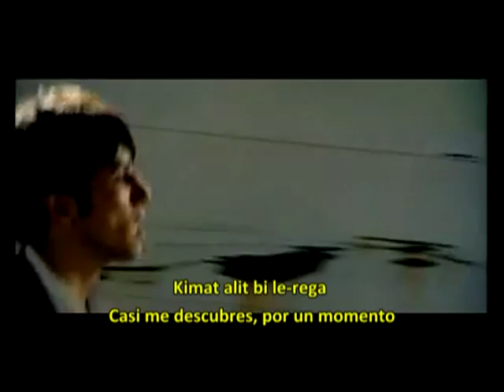Ve At -- Y tú (subtitulado en castellano)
Hermosa canción de Harel Skaat. Harel Skaat nació en Kfar Saba, 8 de agosto de 1981, es un cantante israelí. Skaat saltó a la fama luego de quedar segundo en la segunda temporada de Kochav Nolad ("Nace una estrella") en 2004. Desde ese momento, se convirtió en una de las principales voces del mercado musical israelí. En 2010 fue el representante de su país en el Festival de la Canción de Eurovisión 2010 con el tema Milim. Pese a ser uno de los favoritos, obtuvo el 14º puesto en la final, pero ganó los premios Marcel Bezençon a mejor artista por parte de la prensa y de los comentaristas. A pesar de que no ganó en el concurso "Kojav Nolad", Skaat tuvo mucha popularidad entre el público juvenil, muchos grupos de fans y hasta la simpatía de los críticos. El mismo año participó en el Festival junto a Ninet Tayeb, Ran Danker y Harel Moyal, donde interpretó la canción Lauf (Volar) que fue escrita por Liron Lev y Doron Medli, y compuesta por Ohad Hitman. En 2010 fue elegido internamente como el representante de su país en el Festival de la Canción de Eurovisión 2010 realizado en Oslo, Noruega. En un documental emitido por el canal Channel 2 se declara homosexual y no lo oculta, ya que dice que Dios lo hizo así.